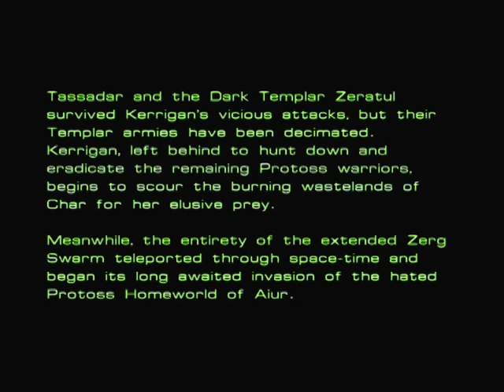Let's Play Starcraft - Part 16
The level where we mine minerals for 15 minutes